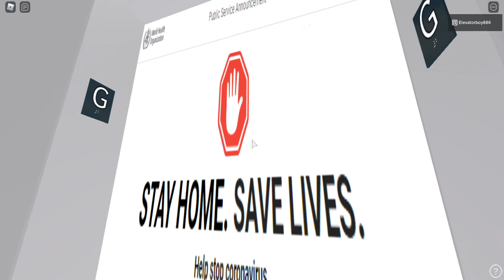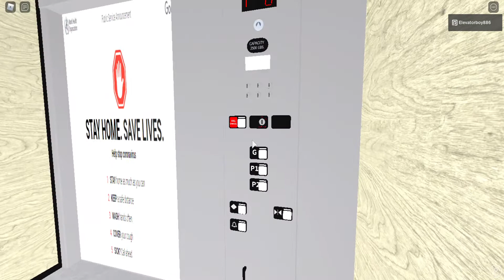Extremely Low On oil! Schindler hydraulic elevator @ Tony and Big Tony Offices - Roblox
10/23: Omg. Oh MT's

Brand: Schindler
Type: Hydraulic
Fixture: MT
Model: 300a
Controller: Cortex